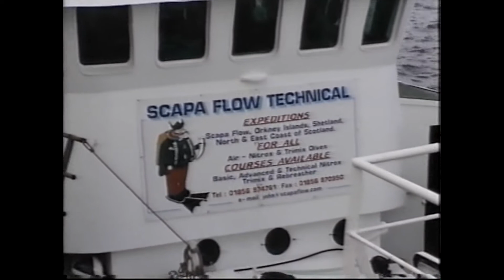SCAPA FLOW DIE ANREISE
Aufnamme von Frank K.